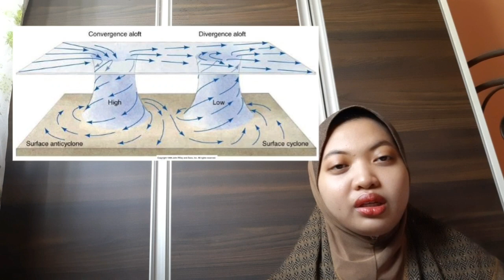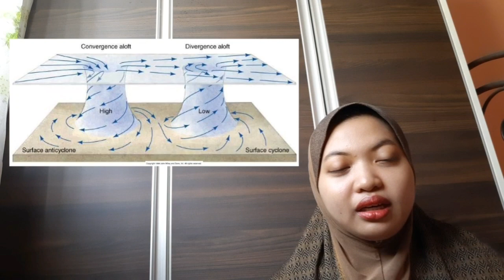ZGE 460 SYNOPTIC METEOROLOGY- CONVERGENCE AND DIVERGENCE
Tak sukanye dgr suara sendiri